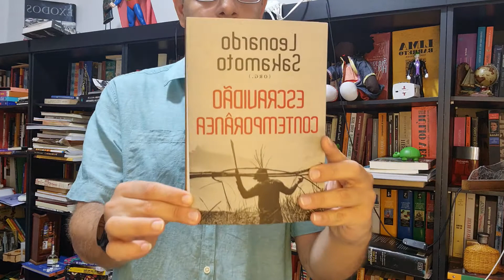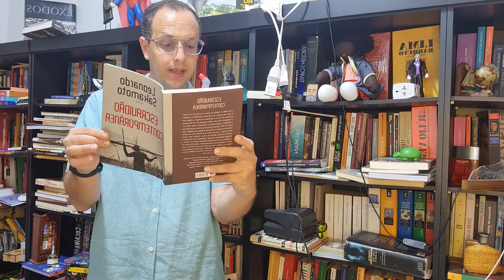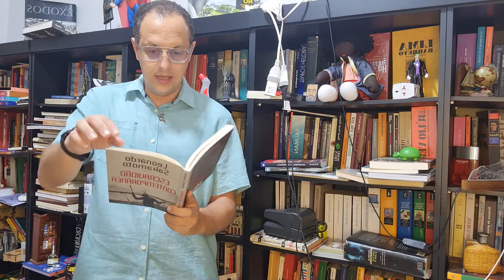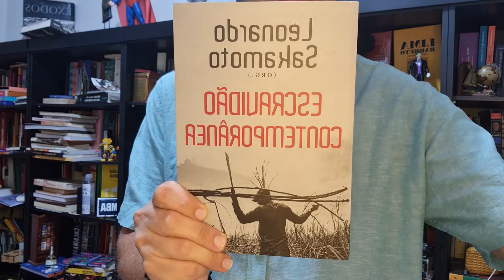Professor André indica...📚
Esse é um novo quadro do canal. Ele estará aqui segundas, quartas e sextas.  Nele eu indico a vocês livros,  artigos e filmes que possam contribuir para uma leitura de mundo crítica e também para a consolidação do repertório de vocês para provas de vestibulares e outros concursos.

Como diriam os medievais "CARPE DIEM".